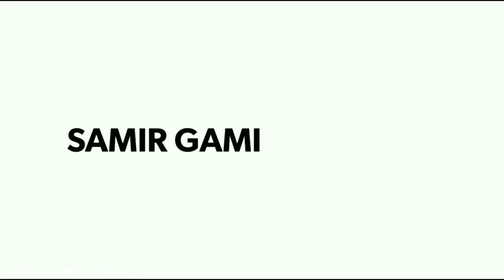Hot wheels Race off part 2